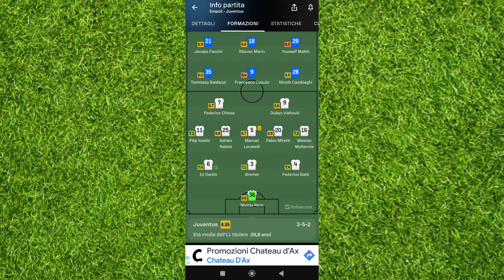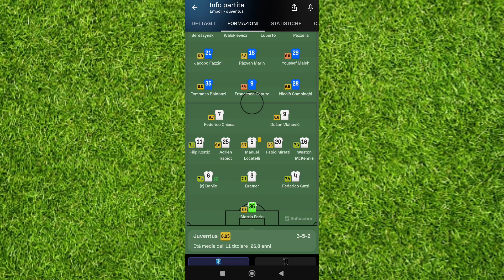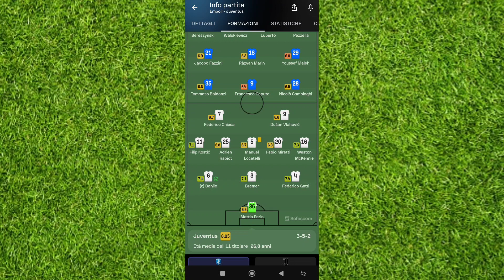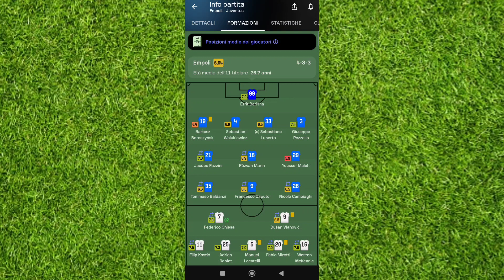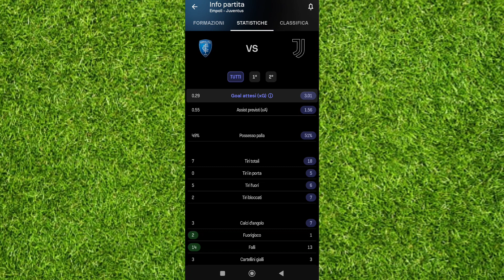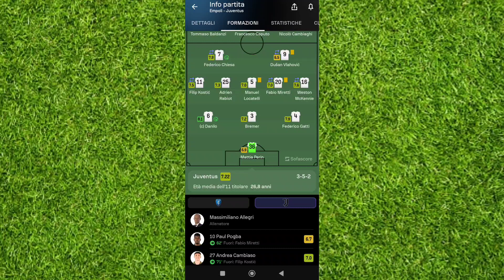DAJE!!!PARTITA DOMINATA, PRESTAZIONE DI ALTO LIVELLO,MA CHE GOL DI CHIESA😍!!!EMPOLI 0-JUVENTUS 2